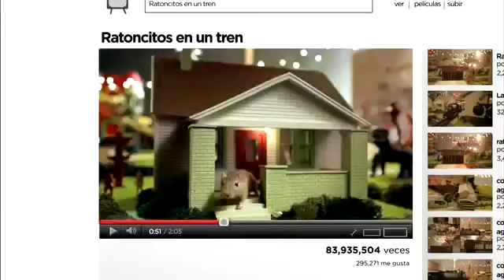Consumer Credit Counseling in Wright county IA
Wright county Iowa call consumer credit counseling service CCCS repair credit card debt consolidation credit repair free consumer credit counseling in Wright county IA